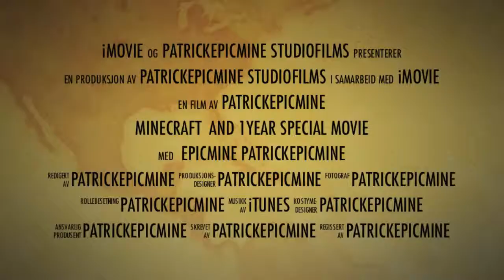Minecraft Countdown Trailer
hi

Today I upload a mine craft 1 year special trailer. the reason I made ​​it is that January 20 is the youtube channel my 1 year. on that day I will upload a video where I have back clips from time gone